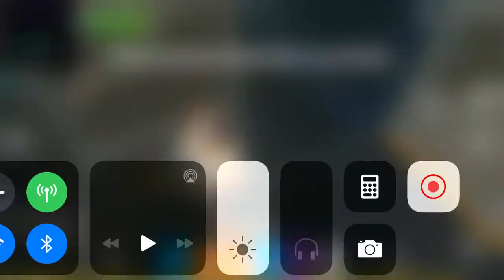Trying to snipe my boys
Me trying to snipe my friends in sniper one shot